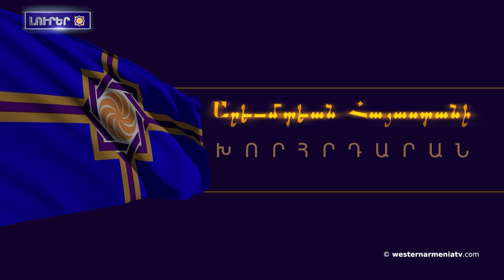Արեւմտեան Հայաստանի ԱԺ երեսփոխանութեան թեկնածուներու 24-րդ նախընտրական Zoom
1. Արեւմտեան Հայաստանի ԱԺ երեսփոխանութեան թեկնածուներու 24-րդ նախընտրական Zoom

2․ Արեւմտեան Հայաստանի զաւակները.էրիկ Եգանեան
3․ Արեւմտեան Հայաստանի հայերու հարցին շուրջ
4․ Նոր խորհրդակցութիւններ պետք է տեղի ունենան Բրիւսէլ, Երեւան եւ Բաքու, հուսով ենք՝ ատոնք պատմական շրջադարձի կհասնին. Բելգիոյ ԱԳՆ
5․ ԱՀ ԱԺ նախագահ Դաւիթ Իշխանեանն ընդուներ է ԼՂՀ ռուսական համայնքի ղեկավար Ալեքսանդր Բորդովը
6․ Վաքըֆ գիւղը սկսուեր են երկրաշարժէն վնասուած տներու քանդման աշխատանքները
7․ Հայ վաճառականի չինական քանդակ, 8-րդ դար․ «Հայ ժողովրդի մշակութային աւանդը մարդկութեան պատմութեան մէջ ամէնամեծ եւ կարեւորներէն է»